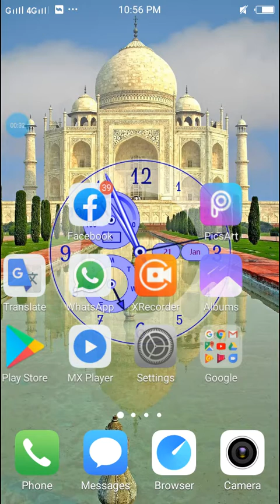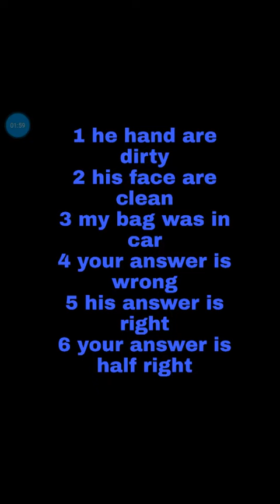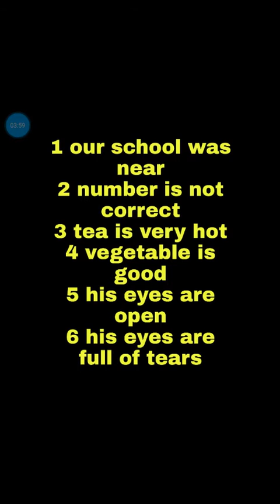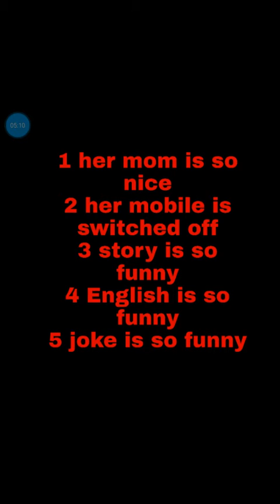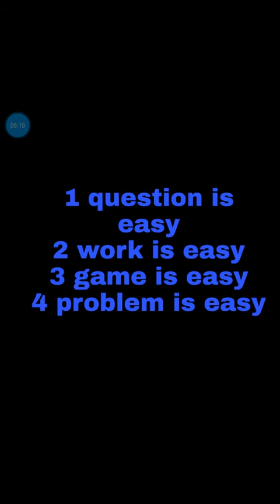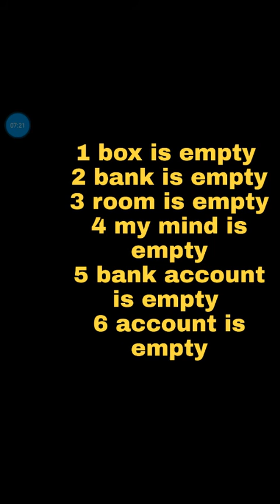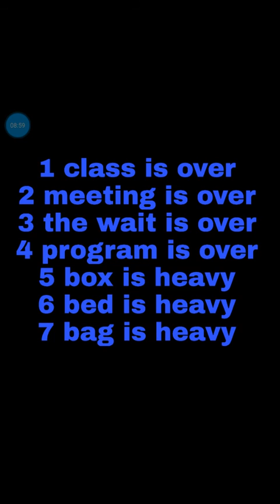learningenglish speaking English Daily use English sentence speaking English by Rohingya part 20